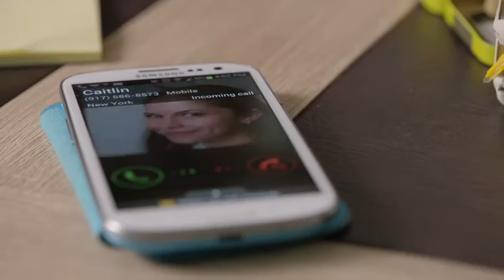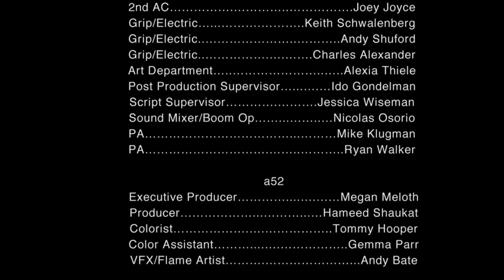LIFE COACH episode 3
LIFE COACH
a webseries written & directed by Bayne Gibby
created by Bayne Gibby & Kal Bennett
Cast: Bayne Gibby, Kal Bennett, Emily Bicks, Jonathan Grey
DP: Danny Grunes
Produced by: Kal Bennett and Nate Tuck Edited by: Keith Croket